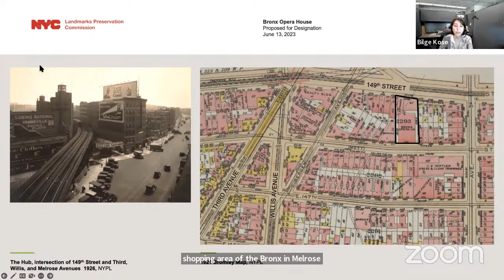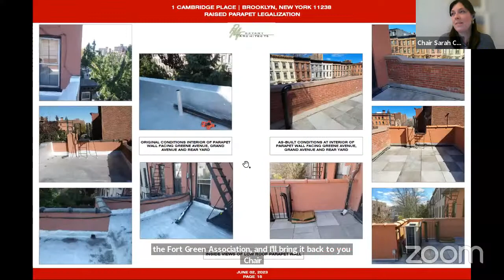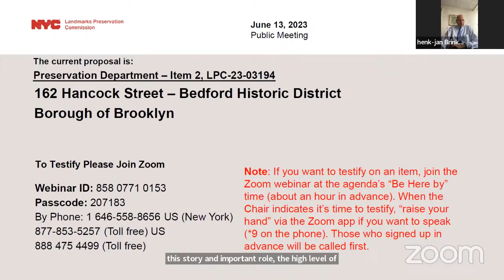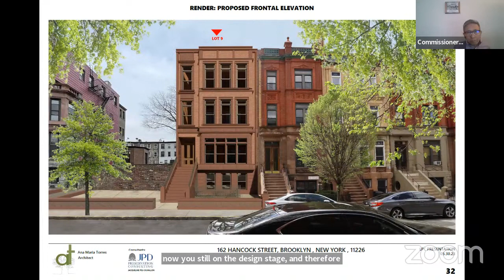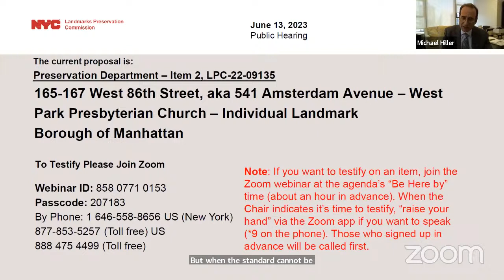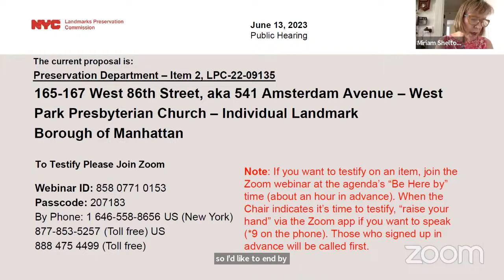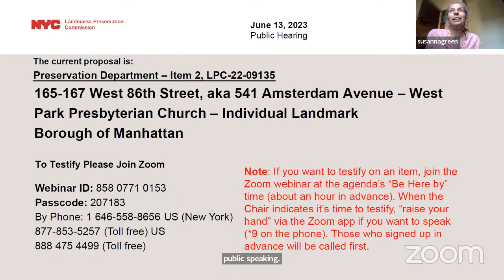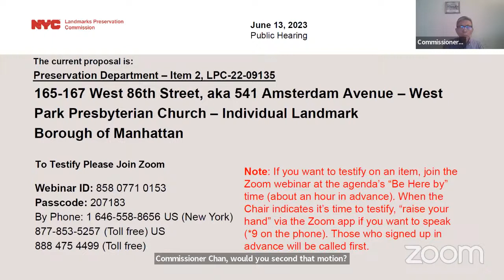NYC LPC Public Hearing/Meeting 6/13/2023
02:53 | LP-2667 | Bronx Opera House - Proposed for designation
22:32 | LP-2669 | Firehouse: Engine Company 88/Ladder Company 38 - Proposed for designation
41:23 | LP-2668 | Fire Alarm Telegraph Bureau, Bronx Central Office - Proposed for designation
56:35 | LPC-23-06905 | 1 Cambridge Place
01:44:32 | LPC-23-03194 | 162 Hancock Street
04:06:25 | LPC-23-01451 | 225 Prospect Place - Read into record
04:07:59 | LPC-22-09135 | 165-167 West 86th Street